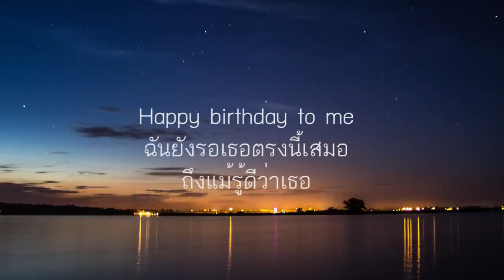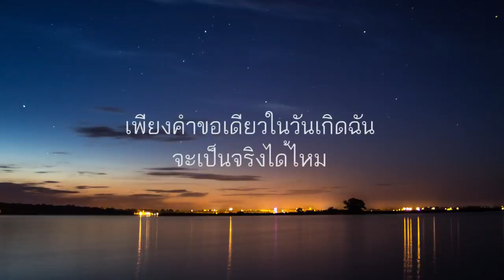วันเกิดฉันปีนี้ (HBD To Me) - Three Man Down (เนื้อเพลง)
💥เพลงที่นำมาลง ต้องขออนุญาติ จากศิลปิน ด้วยนนะครับ💥
♐เพื่อโปรโมทเพลงและศิลปิน เท่านั้น

วนมาอีกปีแล้ววันเกิดฉันที่ไม่มีเธอ
ออกไปเจอใครก็เหมือนเดิม
ไม่มีใครที่เป็นเหมือนเธอ
กลับมาที่ห้องนอนกับเค้กหนึ่งปอนด์
จุดเทียนอธิษฐาน
เหมือนที่เธอเคยบอกฉันในตอนนั้น

มีเพียงพรข้อเดียวที่ฉันอยากจะขอ
และเป็นเพียงข้อเดียวที่ฉันยังเฝ้ารอ
อยากให้เธออยู่ด้วยกัน
อยากให้เธออยู่ด้วยกันเหมือนเคย

วันเกิดฉันปีนี้ขอเธอ
กลับมาได้ไหมให้เธอ
กอดฉันเอาไว้อีกครั้ง
เหมือนวันนั้นที่เราเคยรักกัน
ฉันยังรอเธอตรงนี้เสมอ
ถึงแม้รู้ดีว่าเธอคงไม่กลับมา

นึกถึงปีนั้นที่อยู่ด้วยกัน
เปิดกล่องของขวัญที่เธอให้ฉัน
พูดถึงเรื่องความฝันที่อยากทำด้วยกัน
ก็ไม่รู้ความฝันของเธอเหมือนเดิมไหม
ฉันวิ่งไล่ตามมันทุกวันอย่างตั้งใจ
หากว่าสักวันหนึ่งที่ฉันทำได้
เธอจะกลับมาไหม

ถ้าฉันอธิษฐานด้วยหัวใจ
เราจะได้พบกันไหม
เพียงคำขอเดียวในวันเกิดฉัน
จะเป็นจริงได้ไหม